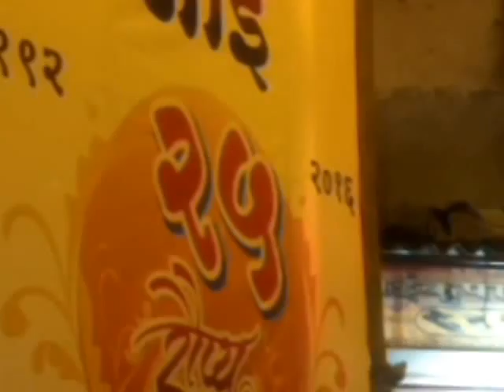vijay nagar chi AAi aagman sohala 2016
Indian devotees across the country celebrated the start of Navratri, a nine-day festival dedicated to the worship of Hindu Goddess Durga.

Devotees celebrate with traditional dance and music, and also take part in prayers, rituals, offerings and fasting as they consider the festival a period of introspection and purification.